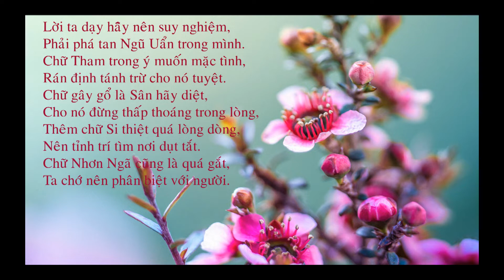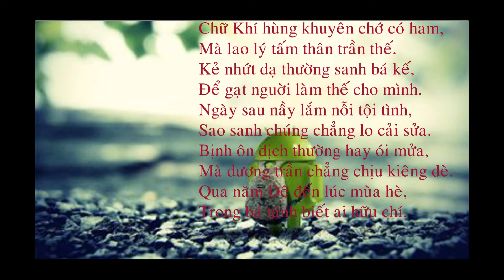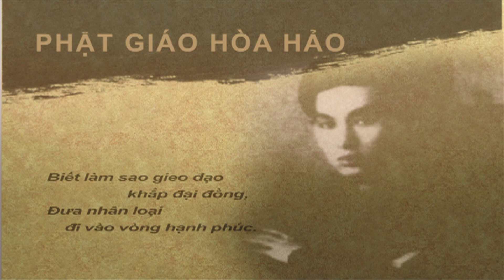PGHH BAI 178 VÔ NGÃ PART 2